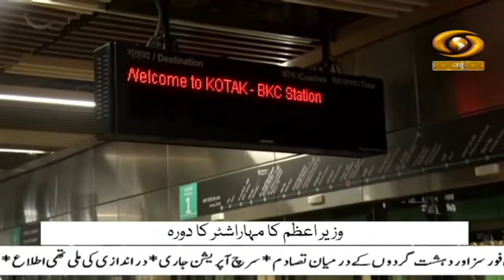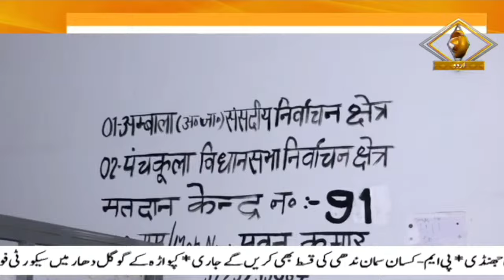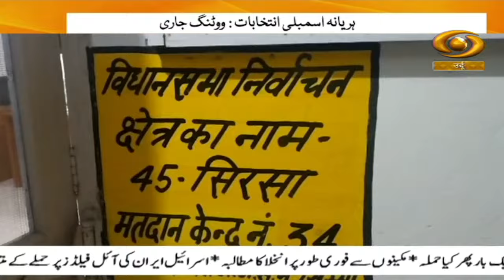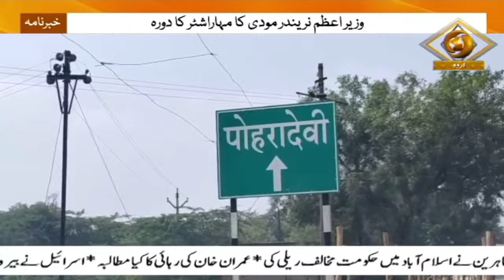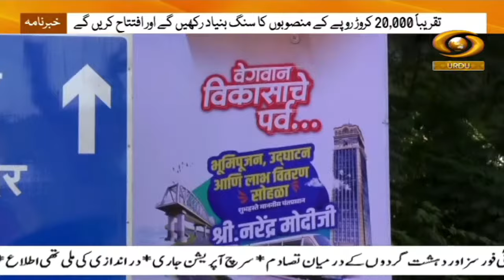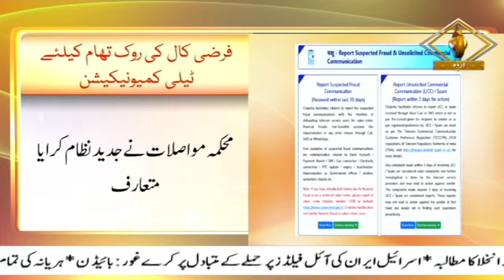Khabarnama: Polling underway for assembly elections in Haryana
Our special Khabarnama Urdu News Bulletin at 9:00 am  daily and get yourself updated with Major News of the day | Oct. 05, 2024

DD Urdu Live 24 x 7